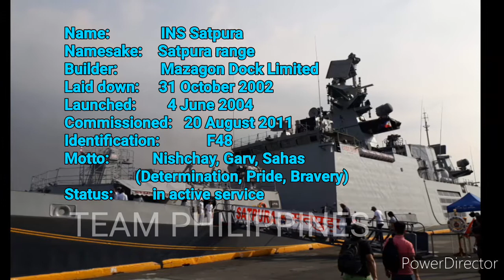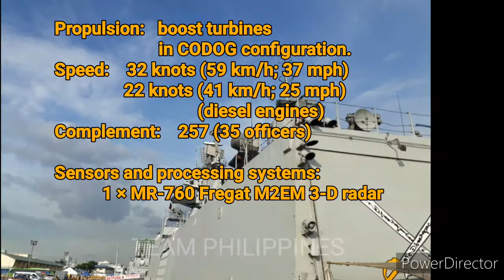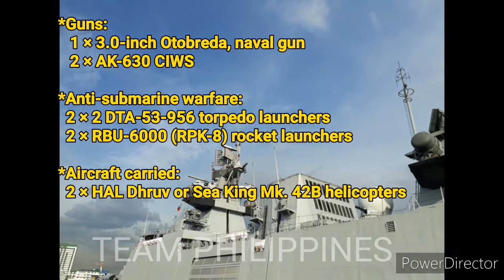INS Satpura of the Indian Navy